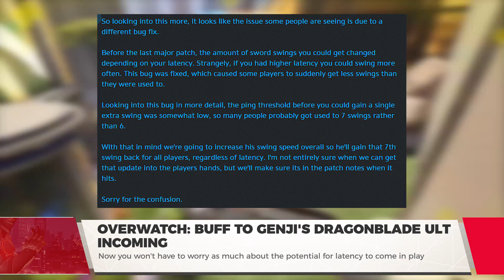Overwatch News: Genji's Dragonblade Getting BUFFED! - PVP Live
PVP Live: Genji players have long found issues with his Dragonblade Ultimate in Overwatch. The move is glitchy and very prone to latency-based tricks that granted players an extra swing, or would reset the swing animation with Genji's dash. Now, it looks like an attempt to fix the ultimate has led to an unintentional nerf to the number of swings players got with Genji's katana - one that will be fixed in an upcoming patch.